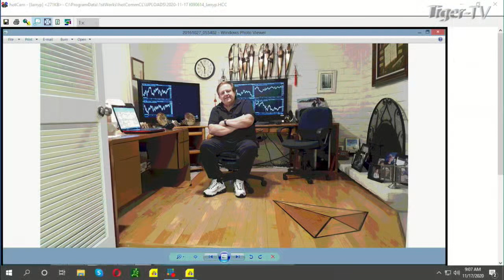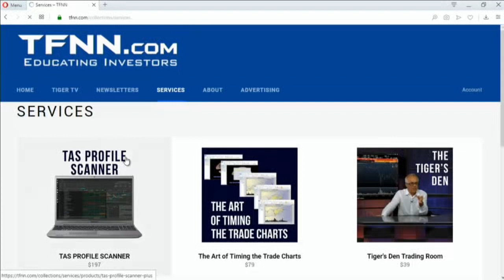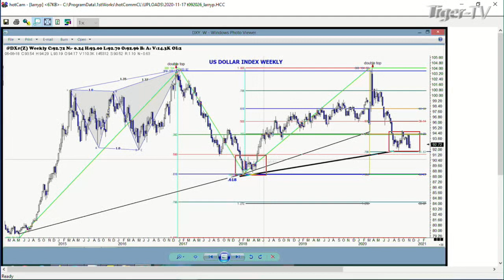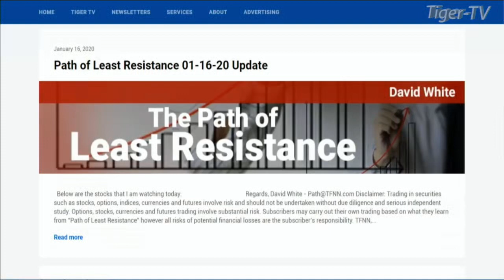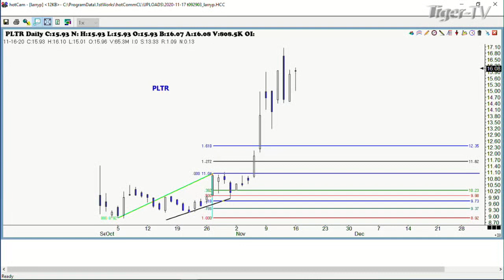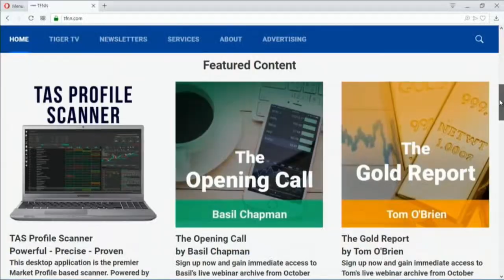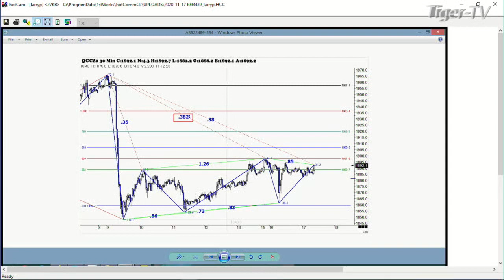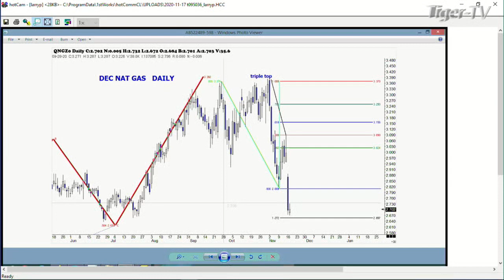November 17th, Trade What You See with Larry Pesavento on TFNN - 2020